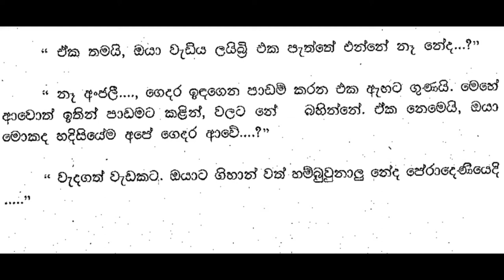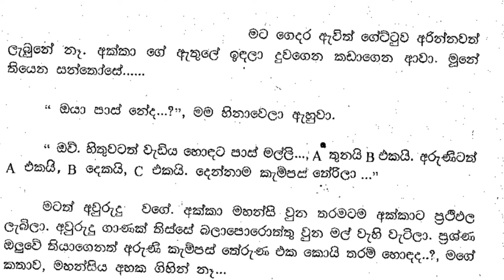😊 සුළඟ වගේ ඇවිදින් - Sulaga wage awidin 35| ''ඇයි අද සුදු ඇඳගෙන ස්කෝලේ යන්නේ...?" | Vish Novels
කතාවෙන් බිඳක්: උදේ ඉඳන් හවස් වෙනකම් ස්කෝලෙයි, ටියුෂන් පන්ති වලයි හිරවෙලා ඉන්න කොට කාලය ගතවෙලා යනවා තේරෙන්නේ නෑ. මේ අවුරුද්ද ඉවර වෙන්න තියෙන්නෙත් තව දවස් කීයද...? ඔර්ලෝසුවේ කටු අල්ලලා හිරකරන්න පුළුවන් නම් කොයි තරම් හොඳද... ටිකෙන් ටික දවස් ගතවෙලා ස්කෝලෙන් අයින් වෙන දවසත් ළංවෙනවා. ඊට වැඩිය දුකක් තවත් කොයින්ද? ජීවිතේ ලස්සනම කාලේ ආයේ ඉතින් එන්නේ නෑ. කුරුල්ලෝ වගේ සැහැල්ලුවෙන් පියාඹපු කාලේ ඉවරයි. මගේ කල්පනා ලෝකේ කැඩිලා ගියේ අක්කා සාලෙට ආපු හින්දා. හුඟ දවසකින් අද උදේ පාන්දර අක්කා සුදු ගවුම ඇඳගෙන ටයි එක දානවා.
''ඇයි අද සුදු ඇඳගෙන ස්කෝලේ යන්නේ...?"
අද අපේ රිසල්ට්ස් එනවලු. ඊයේ රෑ ප්‍රවෘත්ති වලට කිව්වේ.

A bit of the story: When you are stuck in school and tuition classes from morning to evening, you don't realize how time passes. How many more days until the end of this year? How nice it would be if you could catch the hands of the clock and stop it... Little by little, the day of leaving school is approaching. Where else is more sad than that? The most beautiful time of life will never come again. The days of flying lightly like birds are over. My thoughts were interrupted when my sister came into the living room. After a long day, early this morning, sister put on the white dress and tie.
"Why are you wearing white to school today...?"
Our results are coming today. Told the news last night.

Time Codes
00:00 - Intro
00:11 - Love Story
07:52 - End